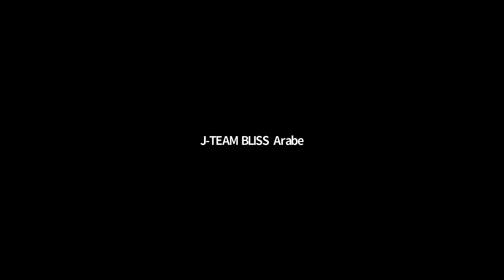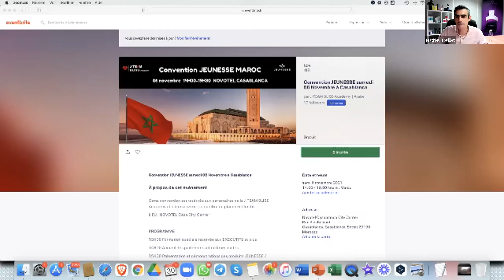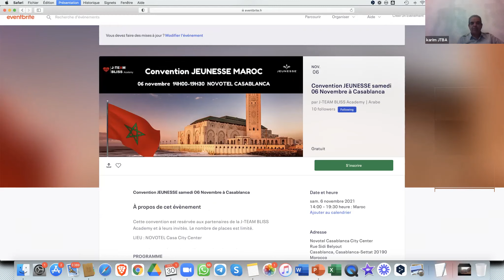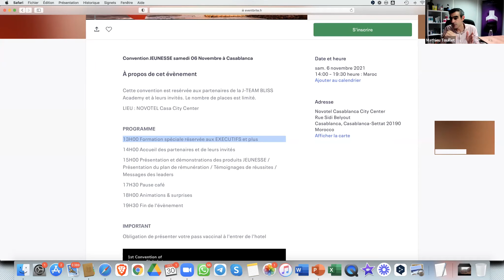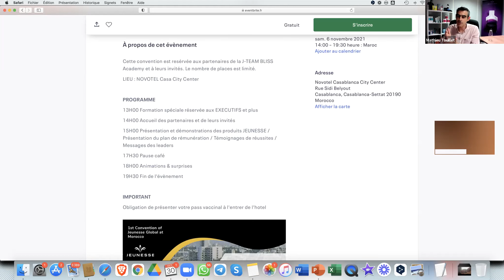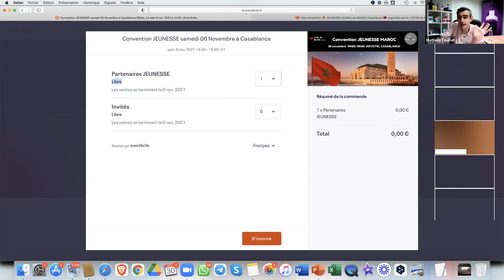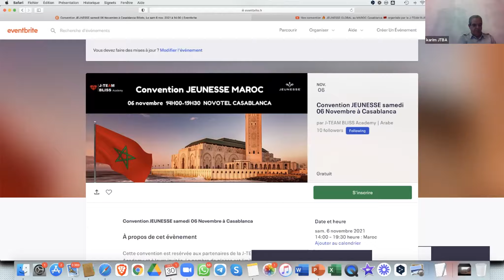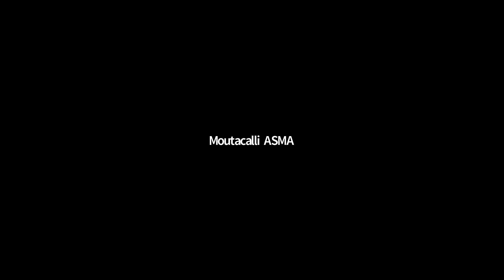ce soir samedi soir ça va se savoir avec notre grand leader Mr Mathieu Touillet